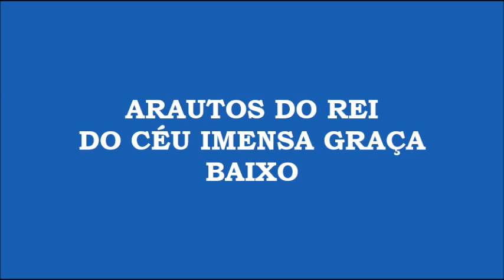Arautos do Rei - Do Céu Imensa Graça (Kit - Baixo)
Música do álbum Música Celeste.

DO CÉU IMENSA GRAÇA

Do céu imensa graça ao mundo se mostrou:
De Cristo o amor precioso que salva o pecador.

Livrou-nos do pecado. Bendita salvação!
Oh doce esperança da eterna redenção.

A doce esperança da eterna redenção.

O sangue derramado por Cristo sobre a cruz
Nos limpa do pecado e traz-nos paz e luz.

O sangue do Cordeiro que traz-nos paz e luz.